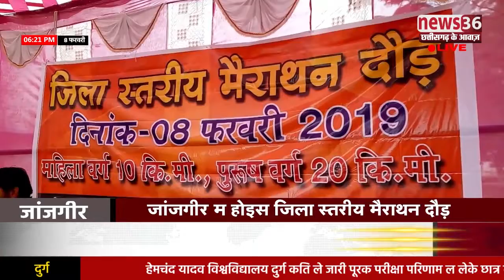जिला स्तरीय मैराथन दौड़ के आयोजन